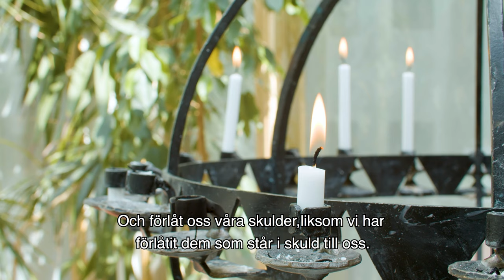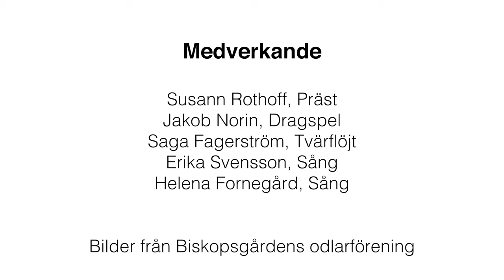Gökotta från Biskopsgårdens kyrka 21/5 2020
Swishnummer: 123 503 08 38
Rikskollekt:  delad mellan Svenska Kyrkans Unga och Salt, barn och unga i EFS.

Medverkande:
Susann Rothoff, Präst
Jakob Norin, Dragspel
Saga Fagerström, Tvärflöjt
Erika Svensson, Sång
Helena Fornegård, Sång

Bilder från Biskopsgårdens odlarförening